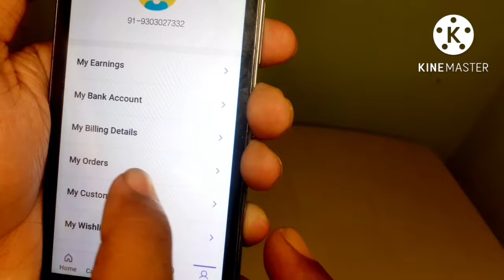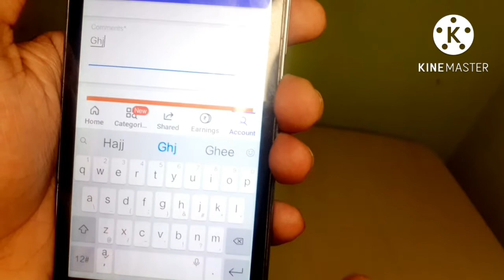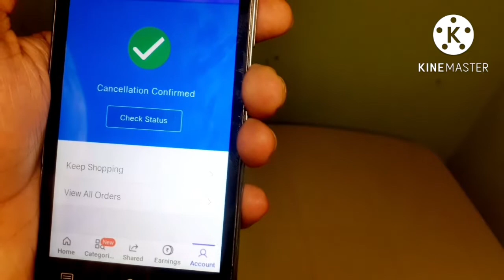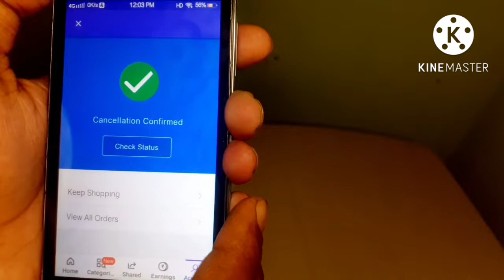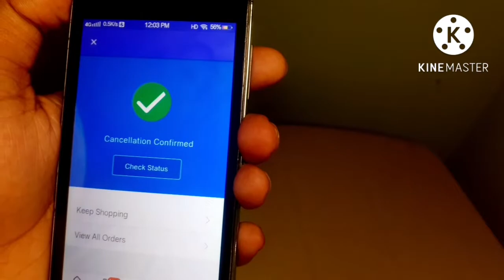Shopsy Mein Order Cancel Kaise Karen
namskar dosto is video mein aapko bata raha hu ki shopsy app mein agar aapne kuch product order kar li hain aur aapka man badal gaya ki us product ko aapko nahi khareedna to use sap cancel kaise kar sakte hai ho iske bare mein aapko bata raha hu.

My Equipments
Ring Light
Boya Mic
Boat Headphone

● shopsy order cancel

● shopsy app

● shopsy app order

● shopsy app order cancel

● order cancel shopsy

Your Queries -
1) Shopsy Mein Order Cancel Kaise Karen
2) Shopsy Order Cancel Kaise Karen
3) Shopsy Order Cancel Karna Hai
4) How To Cancel Order On Shopsy Flipcart
5) How To Cancel Order In Shopsy App
6) Shopsy Me Order Cancel Kaise Kare
7) Shopsy Me Order Cancel Kaise Karen
8) Shopsy Mein Order Kaise Cancel Karte Hain
9) Shopsy Mein Order Ko Cancel Kaise Karen
10) Shopsy Par Order Cancel Kaise Karte Hain
11) Shopsy Par Order Cancel Kaise Kare
12) Shopsy App Me Order Cancel Kaise Kare
13) Shopsy Order Ko Cancel Kaise Karen
14) Shopsy Order Cancel
15) Shopsy Order Kaise Cancel Kare